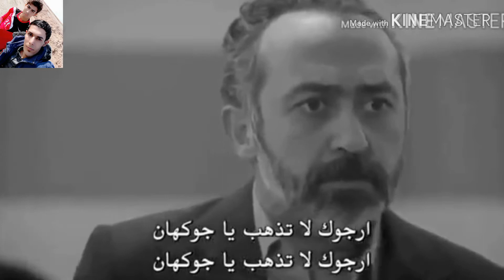ا يا تعبنه لراح سم سم بل فطور لا حصله لفلاح لا لكطته طيور